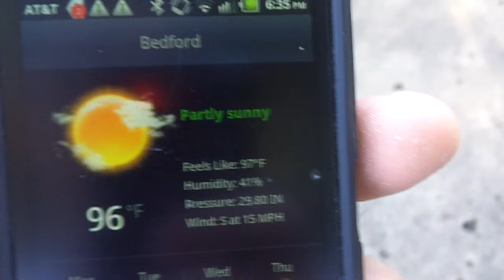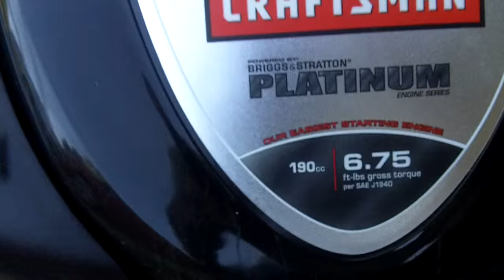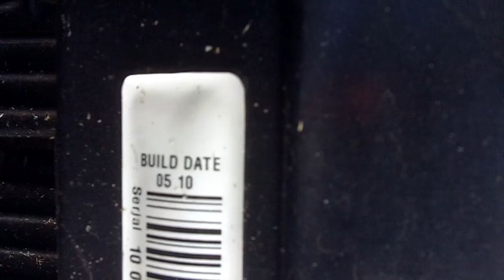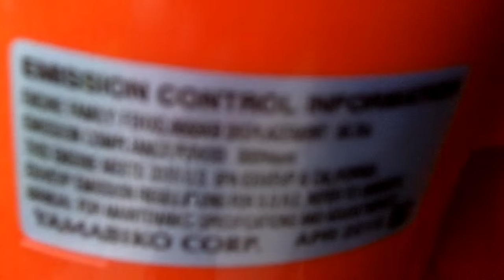July 2015 Lawncutting Video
The equipment being used

-1989/1990 Echo SRM 2201
-2010 Craftsman ez2walk 22" Self-Propelled Mower
-2015 Echo PB 580T